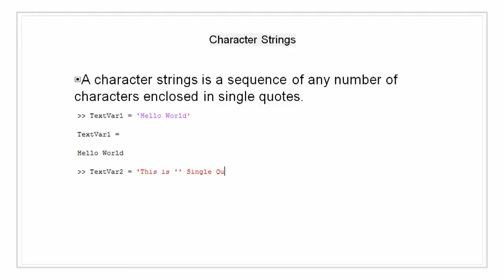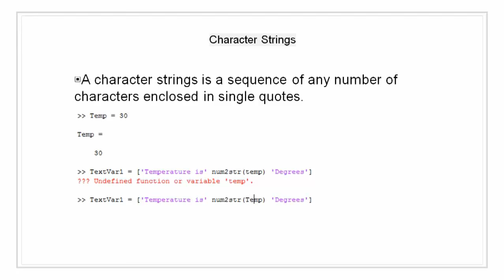8. | Character String in Matlab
MATLAB
CHARACTER STRINGS

What is character strings,
Converting numerical values to string,